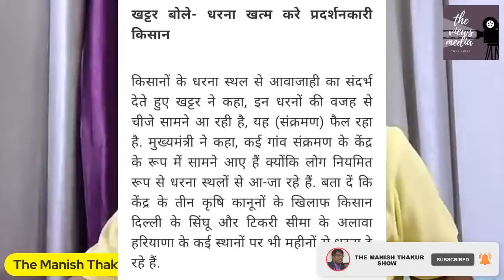खट्टर ने कहा बंद करो अभी किसान आंदोलन की दुकान तो टिकैत और योगेंद्र यादव में डर क्यों समाया..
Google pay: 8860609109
PhonePe: theviewsmedia@okaxis
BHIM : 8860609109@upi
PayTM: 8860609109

BANK: AXIS BANK
NAME: MANISH THAKUR
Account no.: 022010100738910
IFSC : UTIB0000022
Branch: Sec 16, NOIDA, Uttar Pradesh